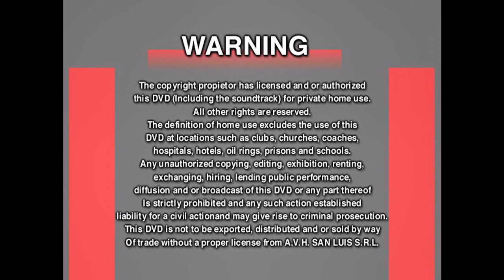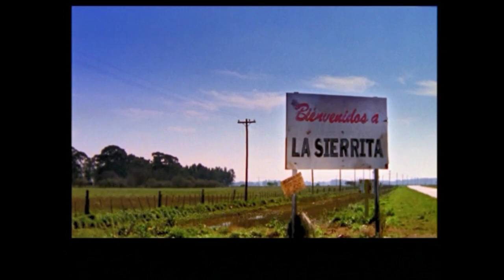Inicio DVD 15 Minutos 2002 (Argentina)